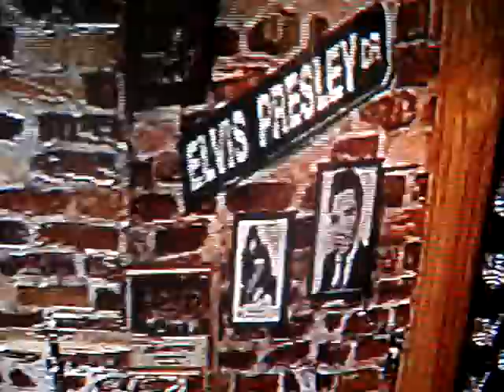I Got a Woman/Amen - Joe Murray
Joe Murray Live on WTVA's Mornin' Show (Tupelo, Miss.)